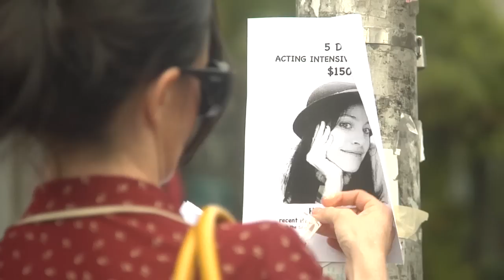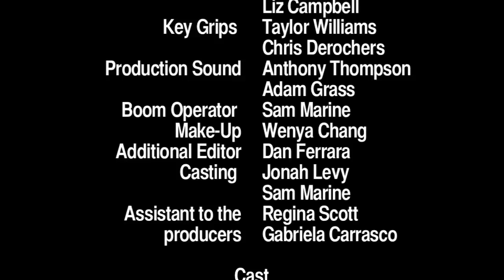THE UNLOVABLES Episode Four: "Class"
How can Helen find rent money AND romance while cat-sitting for her agent? By giving group acting lessons, of course! Jazz Hands everyone!

Starring Eleanor Hutchins & Kevin Corrigan.
Guest stars: Larry Fessenden, Steve Cuiffo, & more!